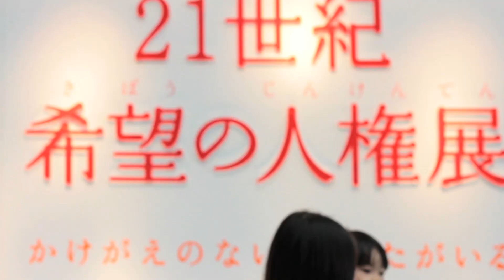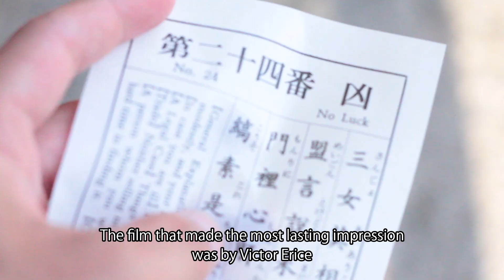BETWEEN YESTERDAY & TOMORROW #04 "DAIKICHI" [English subtitles]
BETWEEN YESTERDAY & TOMORROW
#04 "DAIKICHI" [English subtitles]
SUZUKI HIKARU / 5'00" / digital / 2011
Kinpusenji Nara / September 11, 2011

The day I went to Nara International Film Festival

"BETWEEN YESTERDAY & TOMORROW"
Shoot one day and record commentary the day before and after shooting.
/ Improvised videos based on the instruction sheet